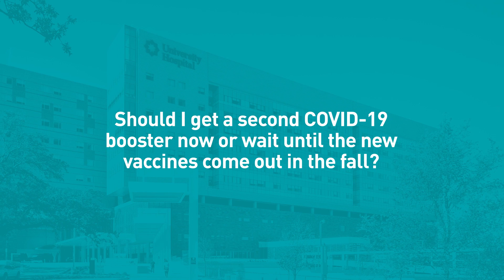COVID-19 Update: New Guidelines and New Vaccines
► With the COVID-19 pandemic becoming endemic and new CDC guidelines on masking, social distancing and quarantine, people are asking “Is COVID still a thing?” Dr. Jason Bowling talks about how to make the best decisions for your situation, what to expect with the new vaccines, and how important it is to keep getting all recommended booster shots.

00:00 – Clarify new CDC guidelines on masking, social distancing and quarantine with COVID-19.
01:53 – Speaking of the flu, it wasn’t that bad the past two years. Should we be worried about it this year?
03:34 - If the CDC is not as worried about COVID-19 now, should I take any precautions or can I relax?
04:27 - If COVID-19 is less serious now, why should we worry?
05:17 – When might we expect to see an updated COVID-19 vaccine that is adapted for variants?
06:07 – Should I get a second COVID-19 booster now or wait until the new vaccines come out in the fall?
06:47 – Will I be able to get the new COVID-19 vaccine in the fall if I get a booster now?
07:16 – The Novavax vaccine is now available for adults not currently vaccinated against COVID-19. How does it measure up against the Pfizer and Moderna mRNA vaccines?